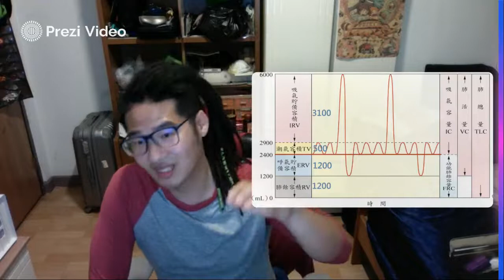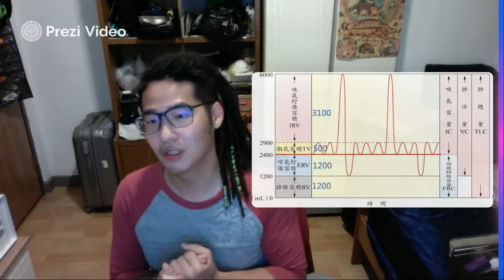水之呼吸～到底要怎麼正確的咳嗽？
咳嗽是症狀，但也是可以拿來主動清痰的工具，這段影片將帶大家了解基礎的肺部解剖和生理學，進而利用兩個小技巧：深呼吸和肚子用力，來作出強力有效率的咳嗽．